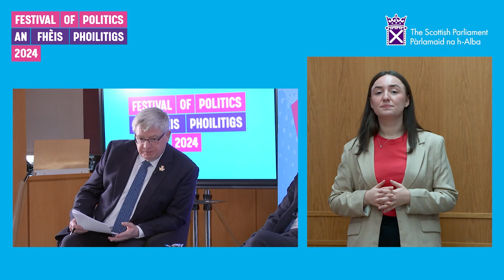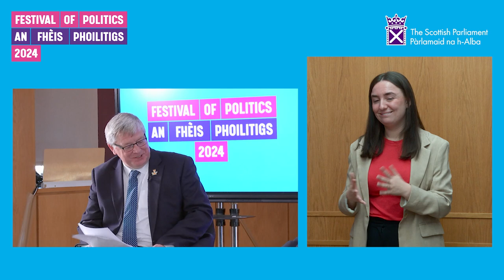Festival of Politics 2024: Are standards in public life really declining? (BSL)